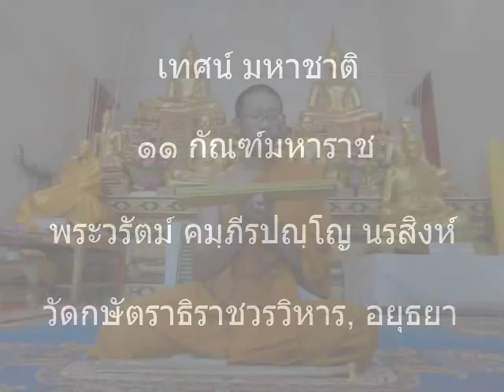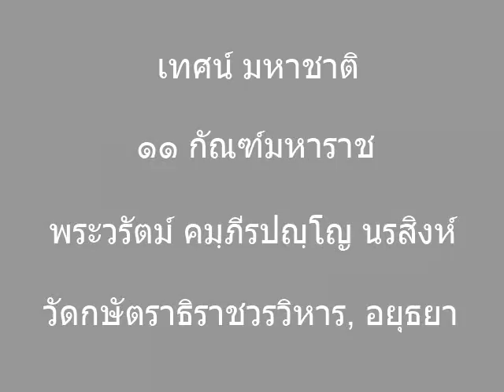เทศน์ มหาชาติ ๑๑ กัณฑ์มหาราช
A reading of the Eleventh Section of a Thai translation of the Vessantara Jataka by Phra Warat Gambhīrapañño Norasingha, recorded at Wat Kassatthrathirat Woravihan, Ayutthaya, Thailand on 13th November 2012.